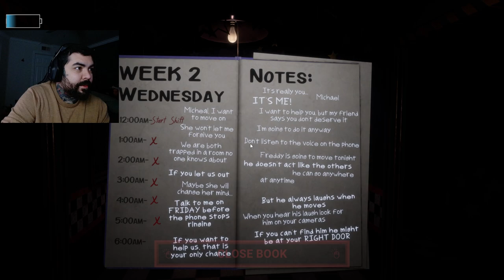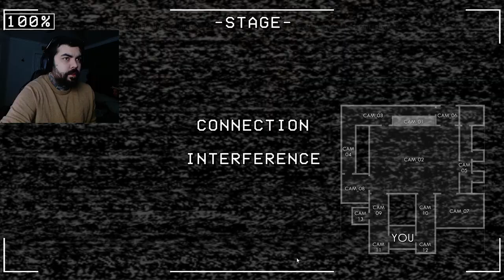THIS WAS A BAD IDEA | Five Night's at Freddys Rewritten | Part 2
I will beat this game I promise.